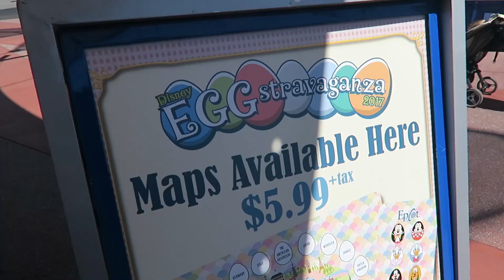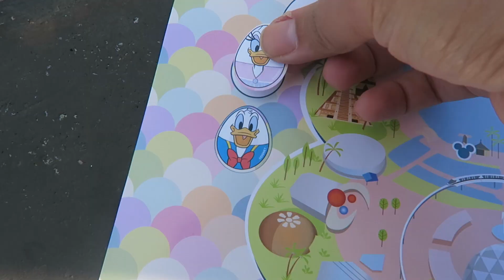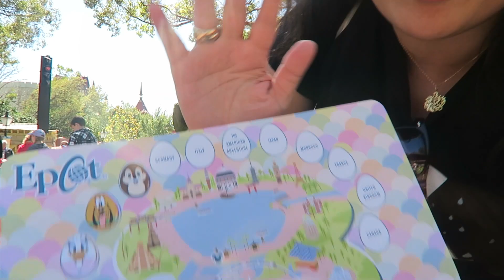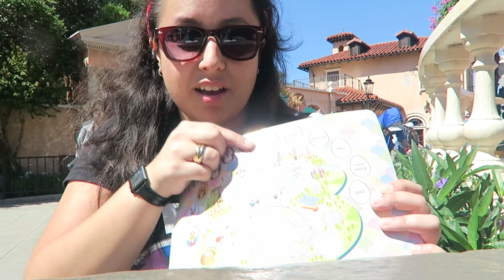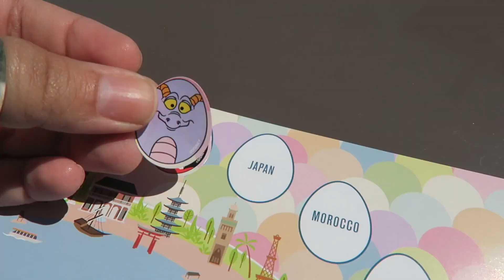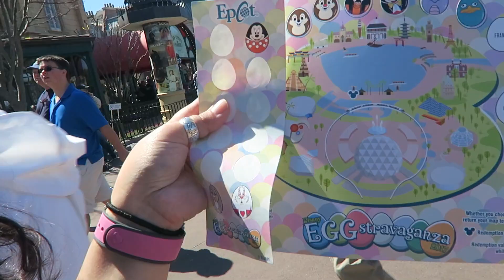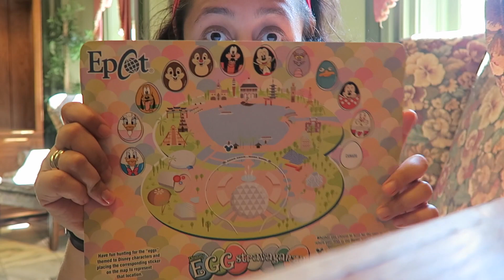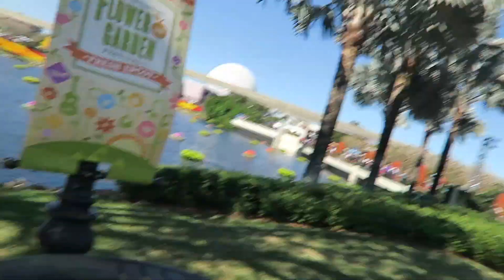Disney World Epcot Easter Egg Hunt 2017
► Egg-stravaganza Disney characters egg hunt around Walt Disney World's Epcot World Showcase.